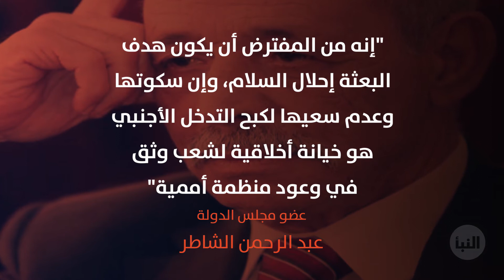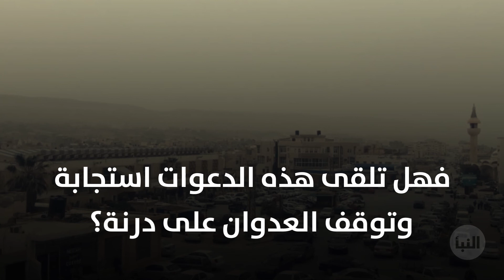من بينها "الأعلى للدولة".. دعوات لوقف العدوان على درنة.. هل تلقى استجابة؟